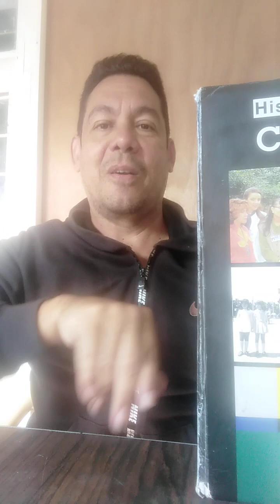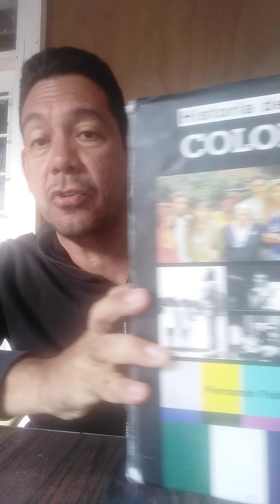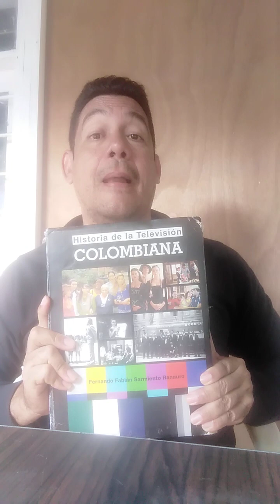pildora. Cómo nació la Historia de la Televisión Colombiana en mi?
Libro escrito por el Periodista Fernando Fabián Sarmiento Ranauro.